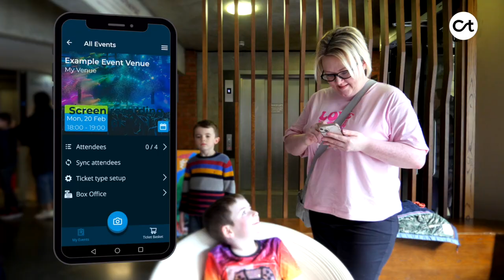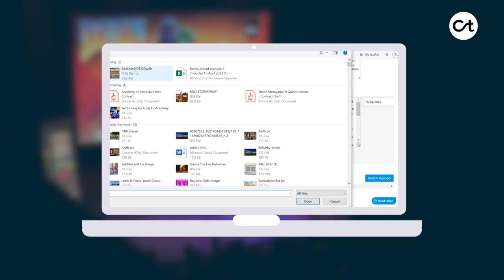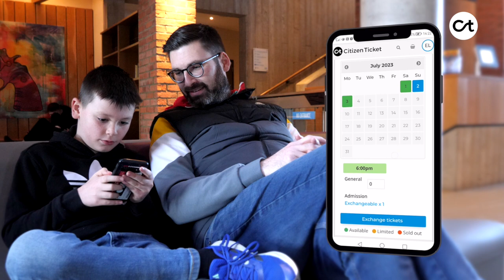Northern Ireland Science Festival: A Citizen Ticket Case Study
The Northern Ireland Science Festival is an annual event that in 2023 spanned across 11 days, 80 different venues, and 263 separate events.

Within this video we take a quick look at how Citizen Ticket helped NISF seamlessly organise such a great festival with our innovative ticketing solutions.

Citizen Ticket are a UK based ticket platform created by event specialists, and designed to accelerate your event to the next level.

Trees are planted for every ticket sold on the platform.

Citizen Ticket's mission is to become the most fundamental platform for experiences, add long term value to our clients and make a lasting positive impact to our planet.